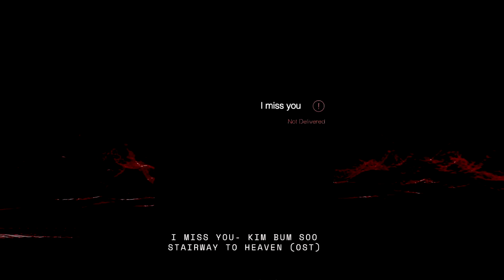you are the main character in tragic kdrama playlist (slowed) - listen this on 3 AM!